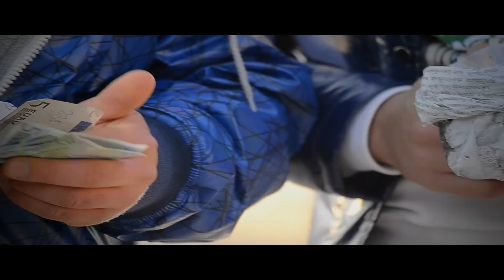Dj Murano , O' Napulitan & Piratiello - Sodoma e Gomorra ( Official video )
SODOMA E GOMORRA

Regia , montaggio e produzione musicale : Gianluca Murano

scritto da : Mariano Massa

soggetto e sceneggiatura: Ivano Pagano e Jimmy Mezzacapo

Dj Murano :

non so piu' dove e' il sole dove cercare l'amore non so
dove e' il mio mandolino e la gente di cuore
storie vere storie di pistole picoli boss e realtà
con la barba in faccia gli dai il doppio dell'età li vedi
attorno provocare come diavoli all'inferno
vieni coinvolto dalla cattiveria poi mi fermo
criminali ci si nasce o si diventa per istinto
qui la legge e' assente e tu lo stronzo illuso del governo
la mente è in guerra qui è sodoma e gomorra
una città affondata nell'odio nel sangue e nella melma
vorrei fuggire eppure sono ancora qui che aspetto
la vita è un gioco come una partita a zichinetto
qui puzza tutto come l'immondizia sotto casa
salvezza a chi lo merita il resto tabula rasa
non è retorica cruda realtà senza finzione
il bambino dentro l'uomo e la paura di un guaglione
ho perso la speranza non ho piu' tolleranza
vorrei cambiare tutto anche la residenza
è un sistema radicato nel popolo e nel dna
che cresce uno scugnizzo e forma la mentalità
la fama che spinge i ragazzi alla strada
cinismo visioni distorte la droga
speranze che muoiono come la mia fiducia
nel cuore c'è il ghiaccio della città he brucia ...

RIT (Piratiello) :

si tu nun le capit
e' creature so figl e dio
si tu nu cagn vita
tu pigl na malavia

O'Napulitan :

Sodoma e gomorra è come negare l'evidenza
di una Campania sadomaso dove il capoluogo
è in astinenza gioca la pertinenza
 e per regalo il ferro al battesimo è l'ennesimo incosciente
disfalo del bene accontentalo col male
a si accontenta di meno tanto l'euro può sanare!
5000 benzina ed un salario basso
il degrado già dall'androne del palazzo
la domanda più frequente è come vivrà mio figlio
cu na bust e robb nguoll, ncopp a nu quatt rot
imparando, a dire Maria quando vede i carramba
a piangere in silenzio a perdit e nu frat nocopp a tomb
terra dai mille colori che ti uccide i sogni
su ogni desiderio sa farti crollare
ti distrugge in partenza e poi ti da la forza
di riempire fogli bianchi e di un riscatto personale
godo dell'insicurezza, che solo sto paese dà
colleziono insuccessi  zero meritocrazia vanno avanti gli insulsi
e gli insulti sui dialetti, dialoghi e in effetti
non ti capiscono o fanno semplicemente finta ..figli di papà
con la perversione di averla sempre vinta
ora lascio le belle donne agli uomini senza immaginazione
(sai) la mia l'ho dipinta .